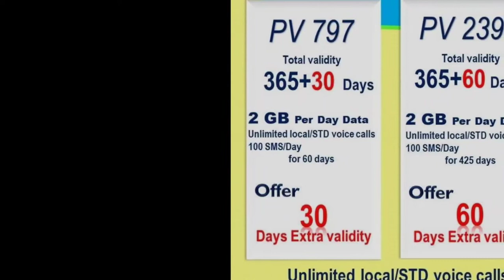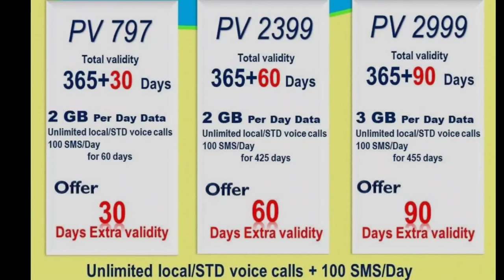💥BSNL CUSTOMERS GOOD NEWS 💥 HURRY DON'T MISS THIS OFFER 🎊